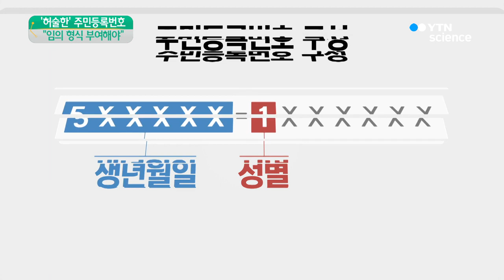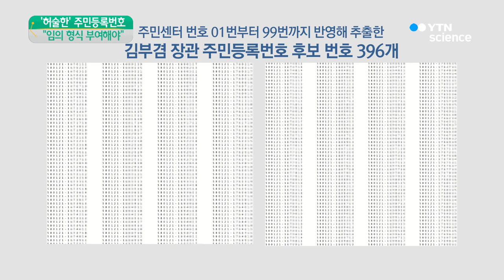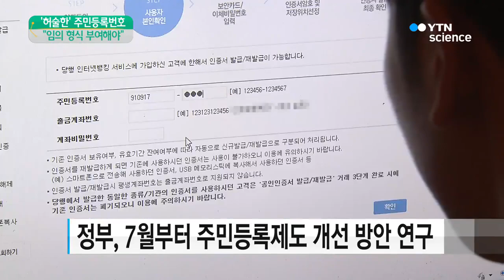허술한 주민등록번호...임의 부여해야